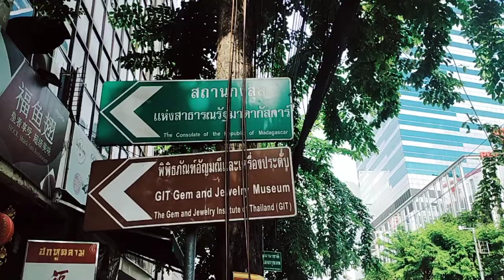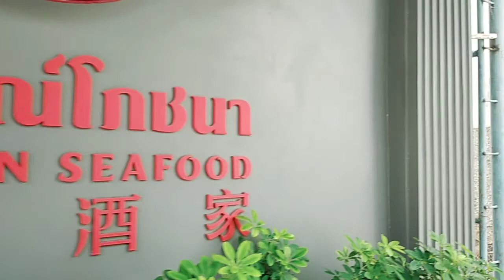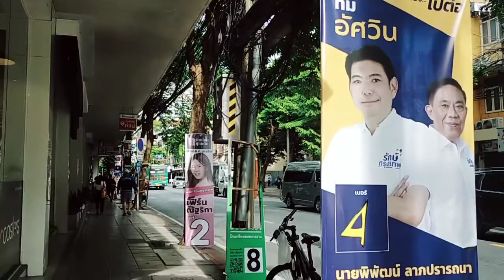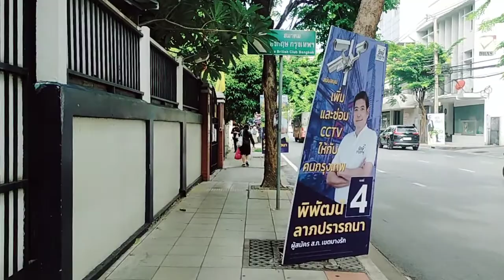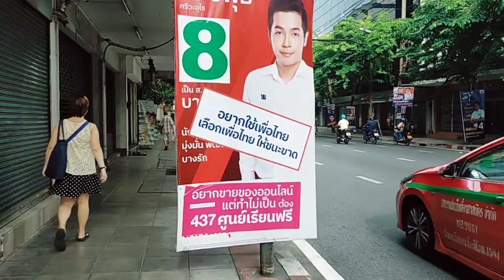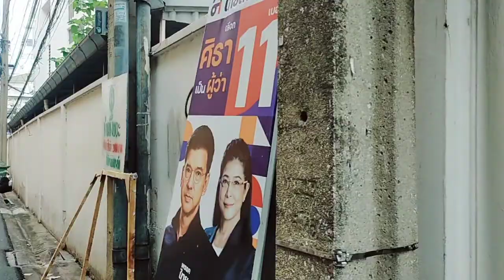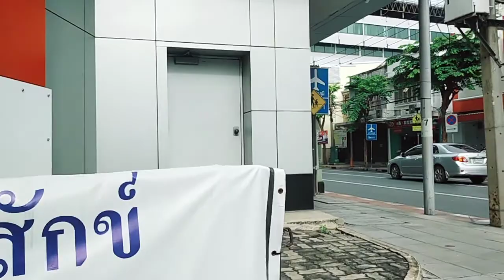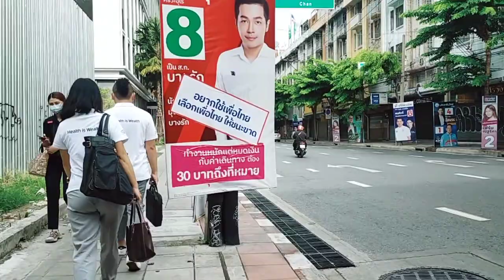เริ่มเดินที่แยกทรัพย์สุรวงศ์จบวีดีโอที่แยกสุรวงศ์ Virtual morning tour in Bangkok,Surawong Road.